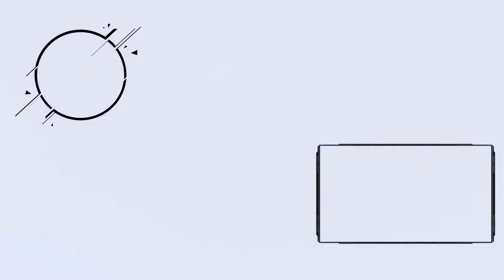L'attaque des CRABES !!! (King of Crabs)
Boo !
Aujourd'hui je suis un crabe et je me bats contre d'autres crabes...oui.